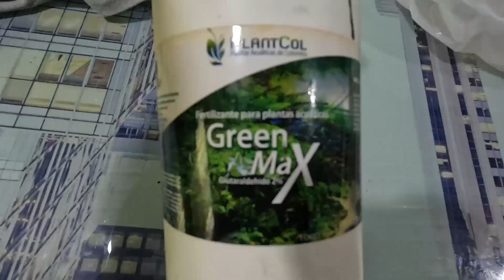MANTENIMIENTO ACUARIO PT2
hay algunos muy buenos tips para que empieces con tu acuario.